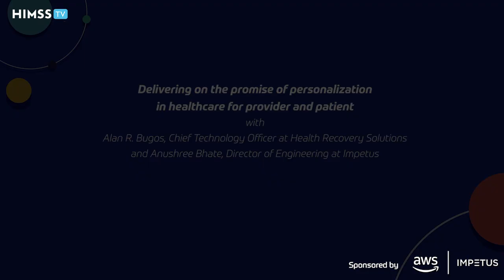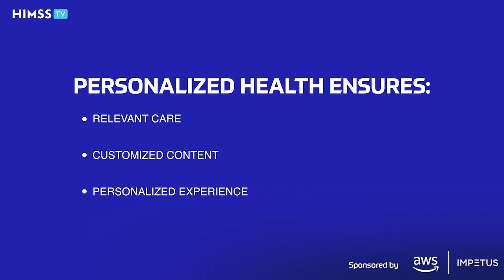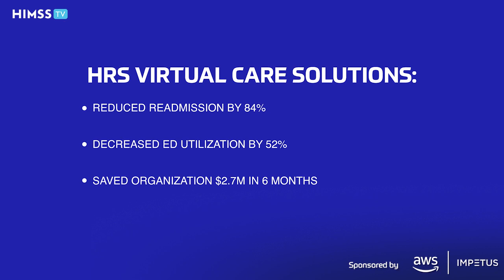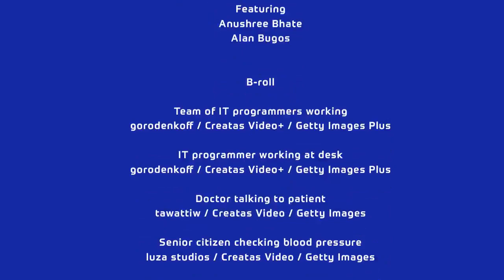Modernize and personalize care delivery with Impetus and AWS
Discover how Impetus Technologies and AWS enable healthcare organizations to meet consumer expectations by delivering personalized digital experiences, optimizing data management, and fostering accessibility for patients, clinicians, and administrative staff.